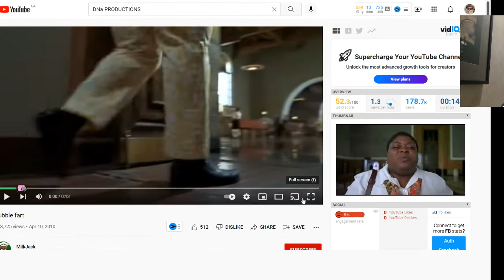Nutty professor bubble fart reaction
Today I will be doing another requested video. This time I was requested to react the bubble fart scene from a movie called the nutty professor, unfortunately I could not get much out of it but luckily I still did a video on it so I really truly hope that you enjoyed it but if you did not you can't say anything because they got rid of the dislike button